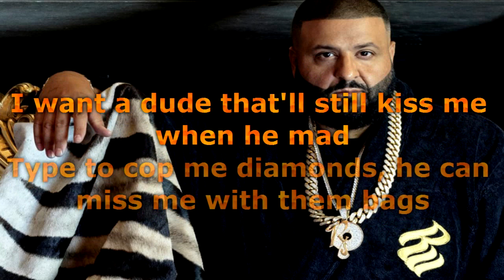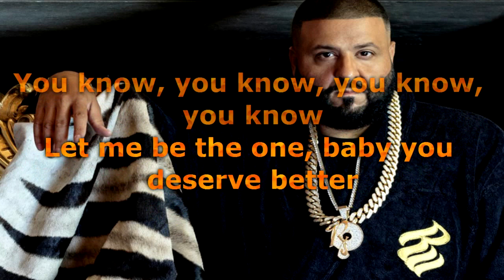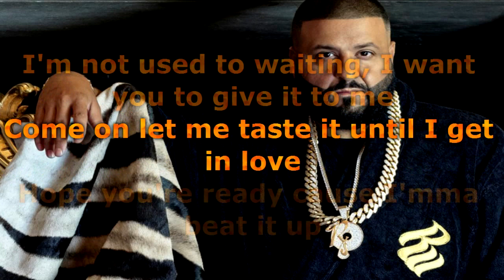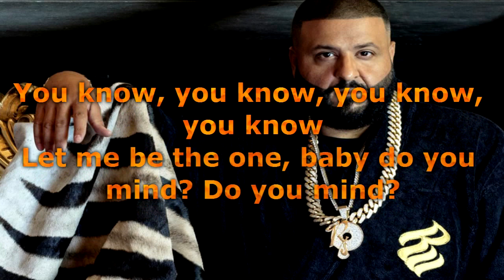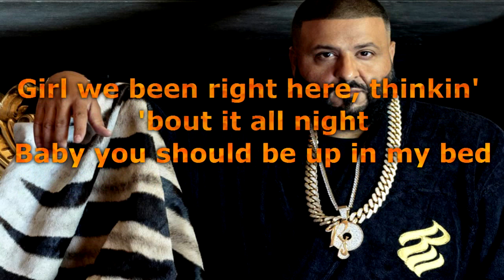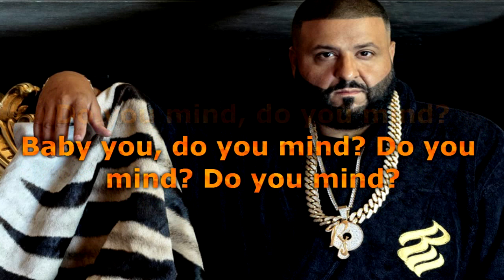Do You Mind - DJ Khaled Feat. Nicki Minaj, Chris Brown, Future, August Alsina, Jeremih & Rick Ross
Floating Lyrics
Song Lyric:

Yo, he ain't messing with no average chick, pop, pop
He got Nicki, he know that he hit the jackpot
Every baller tryna score, check them shot clocks
But I hit 'em with them 'Bron/Iguodala blocks
Eat the cake and he suck on my toes, yes
Hitting them home runs, I'll be like "go Mets!"
I want a dude that'll still kiss me when he mad
Type to cop me diamonds, he can miss me with them bags
[Pre-Hook: August Alsina, Chris Brown & (DJ Khaled)]
Girl we been right here, thinkin' 'bout it all night
Baby you should be up in my bed
Do you mind, do you mind? (DJ Khaled)
Baby you, do you mind? Do you mind? Do you mind?

[Hook: Chris Brown & August Alsina]
I'm just tryna get to know ya
Get a little closer, maybe post up
Do you mind? Do you mind? Do you mind?
Do you mind, do you mind?

[Post-Hook: Chris Brown]
You know, you know, you know, you know
He ain't got forever and ever
Let me be the one, baby you deserve better
We ain't got forever and ever
Let me be the one, baby do you mind? Do you mind?

[Verse 2: August Alsina]
Oh, do you mind if I talk to you?
And do you mind if I touch you there?
Girl, you know you can't do no better, baby
I know that it don't get no better than me
Let's not waste the time
You ain't gotta hold back cause I get inside
You won't change your mind, you know that you can take it
No need to hesitate, I need it, impatient
I'm not used to waiting, I want you to give it to me
Come on let me taste it until I get in love
Hope you're ready cause I'mma beat it up
Do you mind when I'mma have it? Know how to heat it up

[Verse 3: Jeremih]
I should, I should be the one, baby, you gon' love that
Girl, I know your body, know where every curve at
We been going all night, 'til the early
Know you, know you wanna take off when you on my runway
We ain't gotta talk 'bout his conversation
Baby, by the way I touch you you know what I'm saying
Oh, oh, oh, ride it slow

Man with all this red carpet shit, baby
You know what I'm saying, Future Hendrix
I'mma do that favor, drippin' flavor in you two piece
I'm gonna keep my promise, never treat you like a groupie
Calamari dinners, got you eatin' raw sushi
Still in the trap, but I like my bitches bougie
Two cups of styrofoam, excuse me lil' mama
I can hold you down, be your friend and your lover
You want watches, new Versaces, you want Céline
Top back, screamin' money ain't a ting

Seeing two G-wagons in my driveway
FaceTime, two black bottles by my fireplace
Fell out with your peoples so you took the pictures down
Instagram ain't been the same since you so distant now
Took you shopping in other places that I won't name
First time your friends really got the see Balmain
20 million cash, seen it there with my two eyes
We the best and I told you this back in '05
(Maybach Music)

Oh, just in case you need me, I don't mind
Yo, tell them what to do, tell them what to do
Tell them what to do
When you see a bad bitch in front of you, baby
Yeah, assume the position